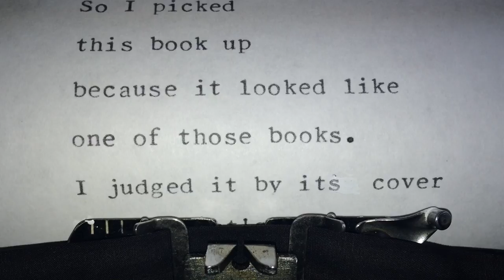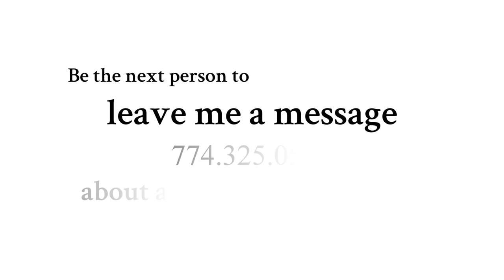Prep by Curtis Sittenfeld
In Prep, Lee Fiora is an intelligent, observant 14-year-old on a scholarship, when her father drops her off at the prestigious Ault School in Massachusetts.
↓ Expand for more info about this book & CMI ↓

OPENING LINE
"I think that everything, or at least the part of everything that happened to me, started with the Roman architecture mix-up."

PEOPLE & CHARACTERS:
Lee Fiora
Cross Sugarman
Aspeth Montgomery
Martha Porter